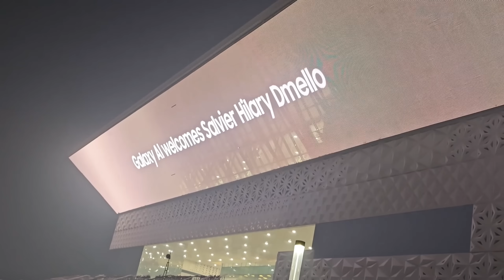Ajju Bhai Want To Play PUBG Mobile Lite